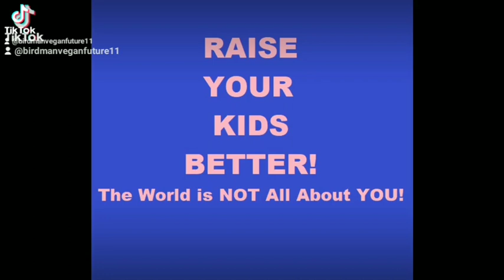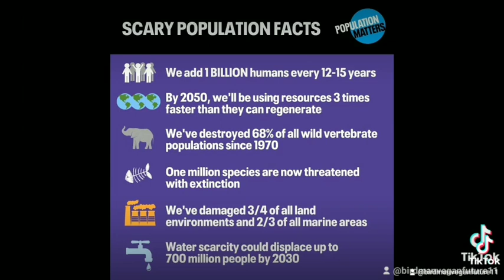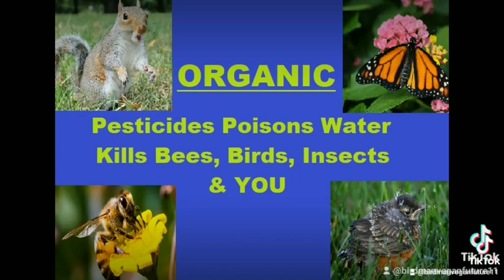HUMANS Today Treat Animals Worst than EVER in HISTORY going backwards moral -Organic Vegan ChildFree